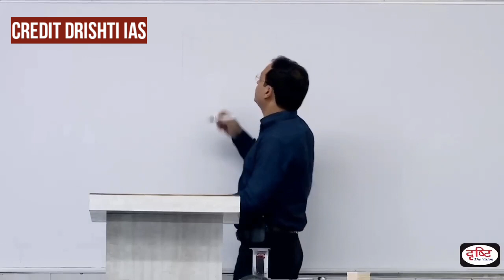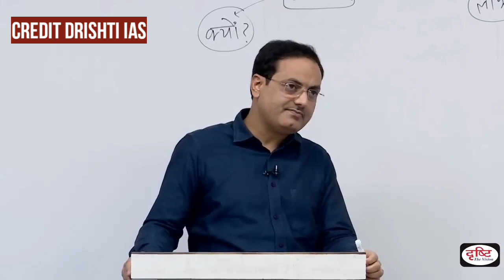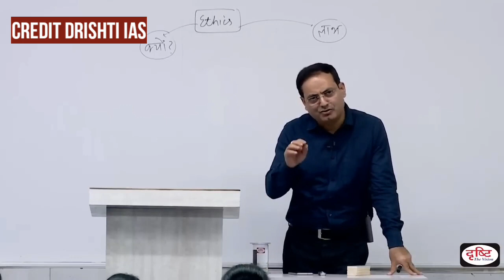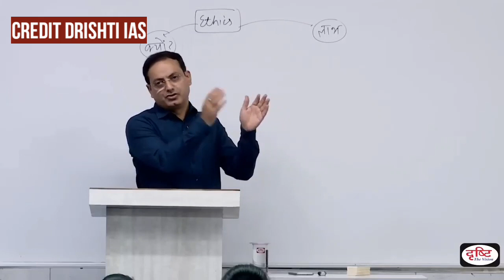किसी नैतिक व्यक्ति का IAS बनना कितना जरूरी है🤔 | Vikas divyakirti sir motivational video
Vikas divyakirti sir best motivational video, Vikas divyakirti sir latest video, Vikas sir new video Vikassir Vikasdivyakirti Vikasdivyakirtisir Dr.Vikasdivyakirtisir Vikassirnewvideo VikasDivyakirtisirnewvideo Vikasdivyakirtilatestvideo Vikasdivyakirtibestvideo Vikasdivyakirtibestnewvideo Vikasdivyakirtimotivationalvideo Vikasdivyakirtinewmotivationalvideo Vikasdivyakirtilatestmotivationalvideo vikasdivyakirtibestmotivationalvideo vikasdivyakirtihindisahityavideo vikasdivyakirtihindisahityafullvideo vikasdivyakirtihindisahityanewbatch vikasdivyakirtihindisahityanewbatchfees vikasdivyakirtihindisahityanewbatchadmission DrishtiIAS Drishtinewbatch Drishtinewbatchinprayagraj Drishtinewbatchindelhi DrishtinewbatchinJaipur vikasdivyakirti vikasdivyakirtisir vikasdivyakirtimotivation vikasdivyakirtihindimedium vikasdivyakirtimotivation vikasdivyakirtibiography vikasdivyakirtiias Vikasdivyakirtiinterestingmoments vikassirintrestingmoment howtocrackupscin1stattempt howtocrackupscwithoutcoaching howtocrackupscin1year besttimetableforupsc drishtiiasinterview bestinterviewcoachingforupsc Vikas sir, Vikas divyakirti, Vikas sir new video, Vikas Divyakirti sir new video, Vikas divyakirti latest video, Vikas divyakirti best video, Vikas divyakirti best new video, Vikas divyakirti motivational video, Vikas divyakirti new motivational video, Vikas divyakirti latest motivational video, vikas divyakirti best motivational video, vikas divyakirti hindi sahitya video, vikas divyakirti hindi sahitya full video, vikas divyakirti hindi sahitya new batch, vikas divyakirti hindi sahitya new batch fees, vikas divyakirti hindi sahitya new batch admission, Drishti IAS, Drishti new batch, Drishti new batch in prayagraj, Drishti new batch in delhi, Drishti new batch in Jaipur, how to crack upsc in 1st attempt, how to crack upsc without coaching, how to crack upsc in 1 year, best time table for upsc, drishti is interview, best interview coaching for upsc, Vikassirshortvideos vikasdivyakirtishortvideos drishtiiasshortvideos vikasdivyakirtisirfunnymomentsshortvideo vikasdivyakirtisirmotivationalshortvideo vikasdivyakirtisirfunnyshortvideo vikasdivyakirtisirshorts vikasdivyakirtisirshorts vikasdivyakirtishorts vikasdivyakirtibestshortvideo vikassirbestshortvideo vikasdivyakirtilatestshortvideo vikasdivyakirtisirlatestshortvideo vikasdivyakirtisirbestshorts vikasdivyakirtisirlatestshorts vikasdivyakirtisirbestfunnyshorts vikasdivyakirtisirlatestfunnyshorts vikasdivuakirtisirbestfunnymomentsshorts vikasdivyakirtisirlatestfunnymomentsshorts vikasdivyakirtisircomedyshorts vikasdivyakirtisirbestcomedyshorts vikasdivyakirtisirlatestcomedyshorts bestupscshortvideo latestupscshortvideo firstattemptmeupsckaisecrackkarein iaskitaiyarikaisekarein bestcoachingforupsc booklistforupsc completebooklistforupsc iasbannekeliyekitneghantepadhe Howtocrackupscinfirstattempt beststrategyforupsc vikasdivyakirtisirmotivationalshortvideo vikasdivyakirtisirbestmotivationshorts vikasdivyakirtisirlatestmotivationshorts vikasdivyakirtiinterestingmomentsshorts Vikas sir short videos, vikas divyakirti short videos, drishti ias short videos, vikas sir funny moments short video, vikas sir motivational short video, vikas sir funny short video, vikas sir shorts, vikas divyakirti sir shorts, vikas divyakirti shorts, vikas divyakirti best short video, vikas sir best short video, vikas divyakirti latest short video, vikas sir latest short video, vikas sir best shorts, vikas sir latest shorts, vikas sir best funny shorts, vikas sir latest funny shorts, vikas sir best funny moments shorts, vikas sir latest funny moments shorts, vikas sir comedy shorts, vikas sir best comedy shorts, vikas sir latest comedy shorts, best upsc short video, latest upsc short video, first attempt me upsc kaise crack karein, ias ki taiyari kaise karein, best coaching for upsc, book list for upsc, complete book list for upsc, ias banne ke liye kitne ghante padhe, How to crack upsc in first attempt, best strategy for upsc, vikas divyakirti sir motivational short video, vikas divyakirti sir best motivation shorts, vikas divyakirti sir latest motivation shorts, vikas divyakirti interesting moments shorts, Special thanks To Drishti IAS Special Thanks To Dr. Vikas Divyakirti Sir & Team Drishti IAS UPSC से संबंधित Complete Course की जानकारी के लिए कृपया Drishti IAS के Official Website या Official You Tube Channel पर संपर्क करें।